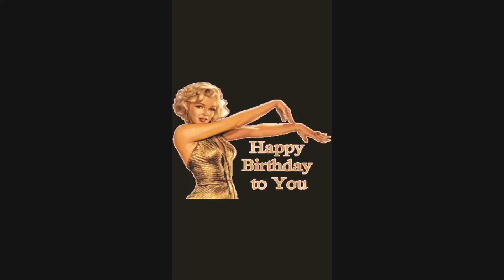Felicitaciones por mis 14 lustros de vida.